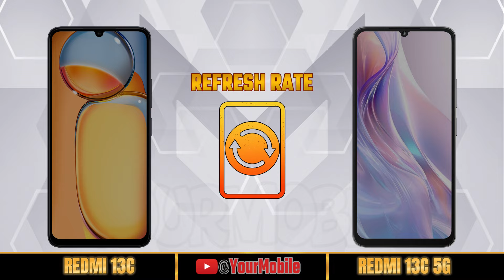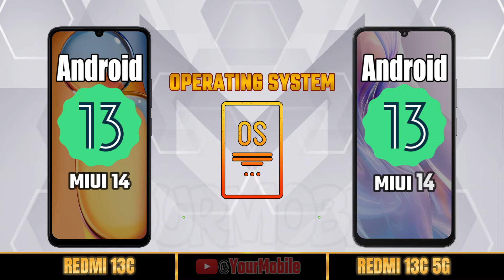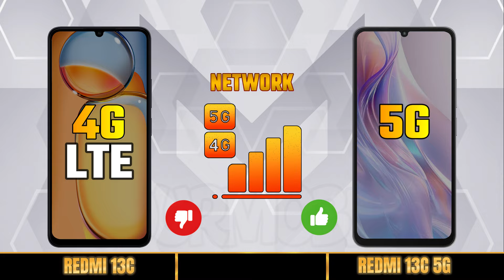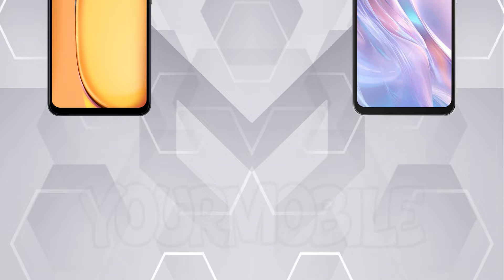XIAOMI REDMI 13C vs XIAOMI REDMI 13C 5G